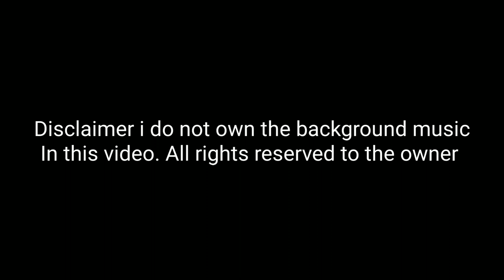The Arc of light - OC Animation | Sticknodes [AMV]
In an alternate earth where humans are at the brink of destruction from the Spawn, monsters from another realm, humanity's last beacon of hope are Artificial Mechanical Soldiers called Tamashii Puppets. Axel, a Knight of the United Order and Anne, a Tamashii Puppet,
Are sent on a mission that may bring the war to an end.

Credits :
Director/Animator : Kartoffel
Music in the Video - DARLING in the FRANXX - "Kiss of Death" OP/Opening | ENGLISH Ver | AmaLee
Editorial Management : kart
Thumbnail : Kartoffel
Youtube Banner : @_LucaDraws_ (Twitter) [was]
Profile Picture : @_LucaDraws_ (Twitter) [was]

Hey there viewer its me the animator you want to support me so i can make more stupid animations like this? All you have to do is click or tap on that subscription box, thats all the support i need. Ill make more animations in the future.